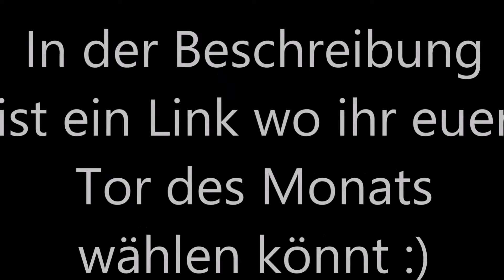FIFA TOR DES MONATS NOVEMBER 2016 HD [1080p]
Viel Spaß bei der Auswahl zum Tor des Monats November :)

Follow all please :)